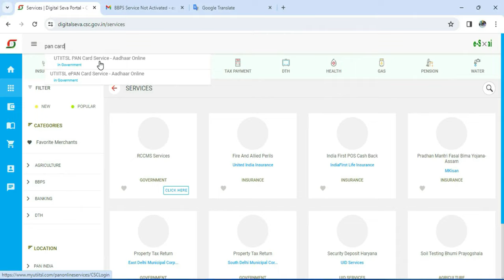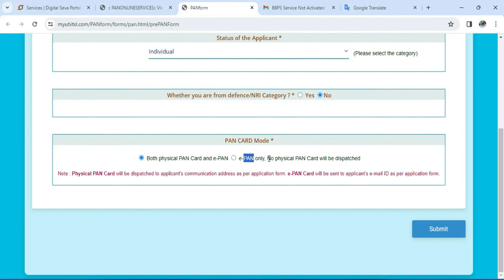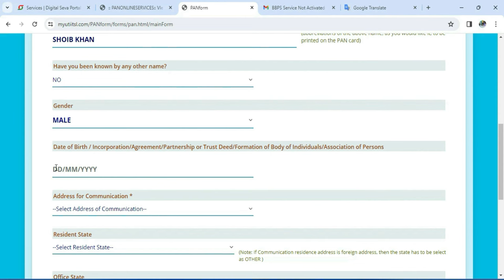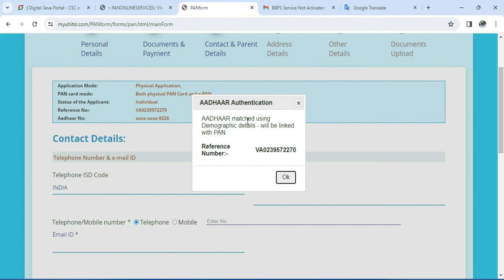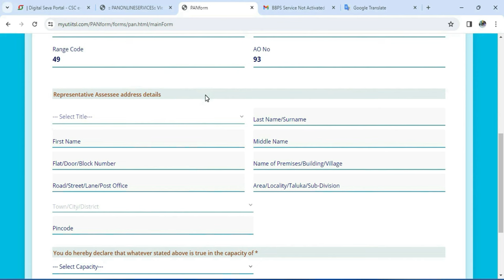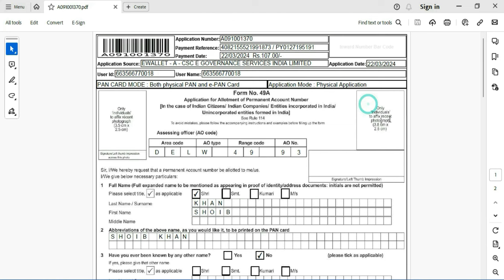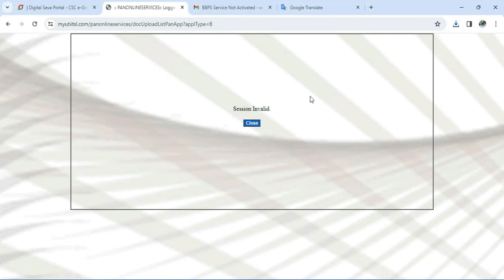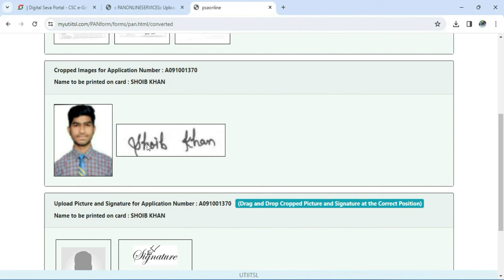CSC से पैन कार्ड बनाने का नया तरीका 2024 | csc se pan card kaise banaye | how to apply pan card 2024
pan card kaise apply karen csc se, CSC से पैन कार्ड बनाने का नया तरीका 2024, csc se pan card kaise banaye,  how to apply pan card |

pan card kaise apply karen csc se,
pan card kaise apply karen online,
pan card kaise apply kare,
csc uti se pan card kaise banaye,
pan card,csc se pan card kaise apply karen,
pan card csc se kaise banaye,
csc se pan card me document upload kaise kare,